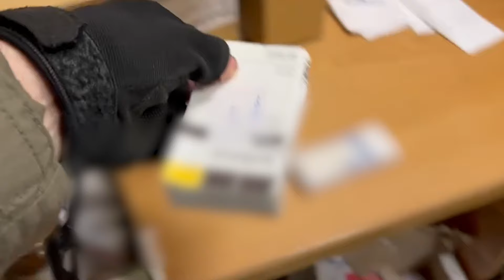Ongebruikte medicijnen voor gijzelaars gevonden in Nasser ziekenhuis